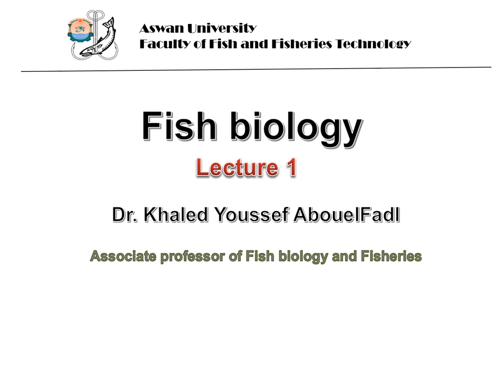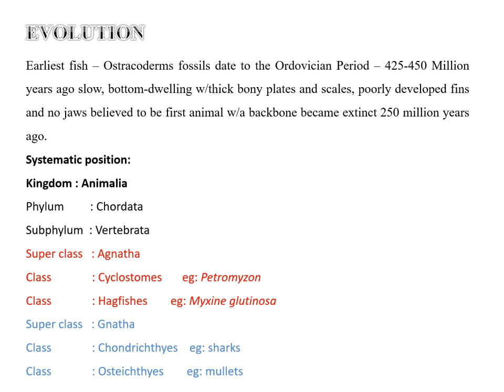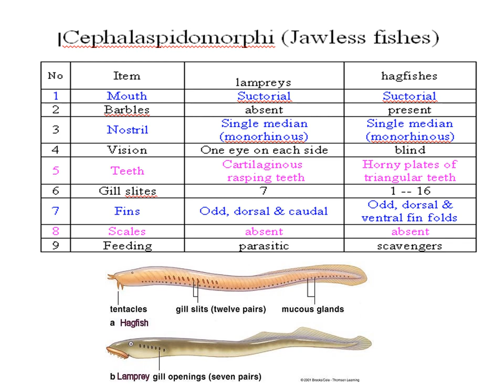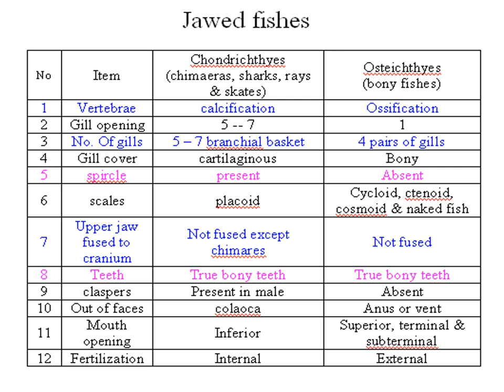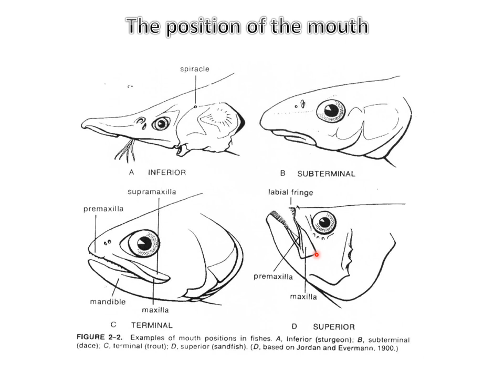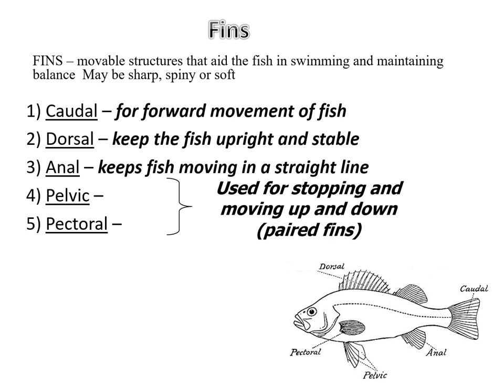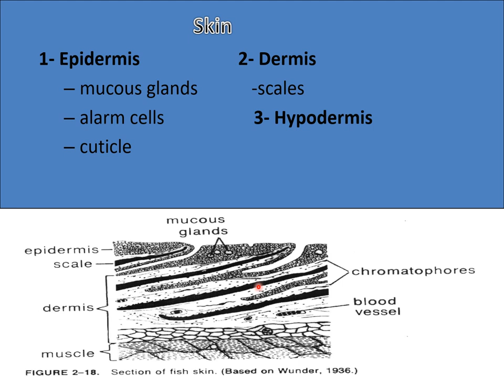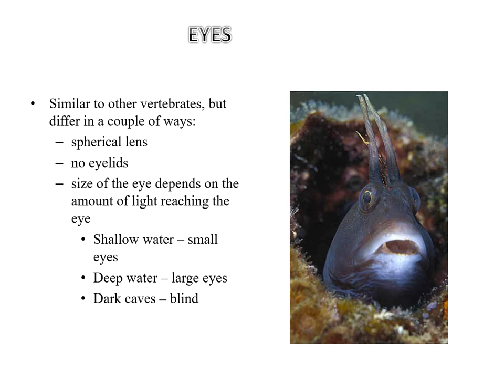الصفات الخارجية ا للاسماك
بيولوجى الاسماك المحاضرة الاولى توضح الصات الخارجية للاسماك